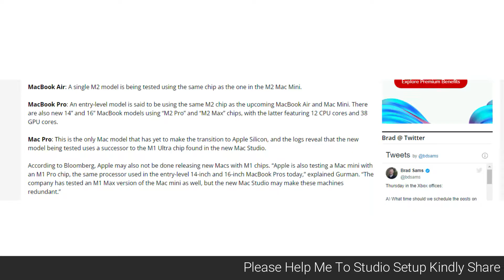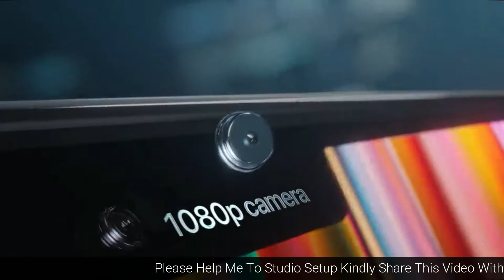Apple M2 MacBook Pro | MacBook Air M2 | iMac Pro with M2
Hello Everyone in this video i will talk about Apple M2 MacBook Pro | MacBook Air M2 | iMac Pro with M2  so watch this video till end and if you like this video so please like share comment and subsribe to my channel for latest tech video thank so much for watching  my video please keep support me..

Related Query -